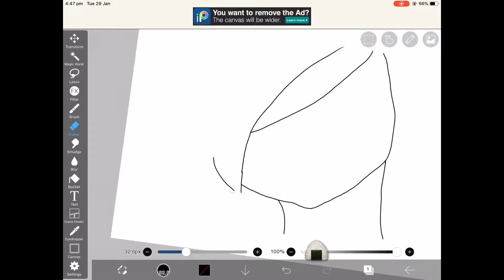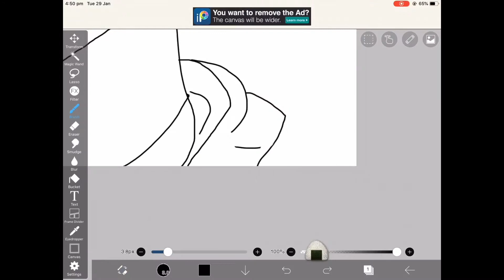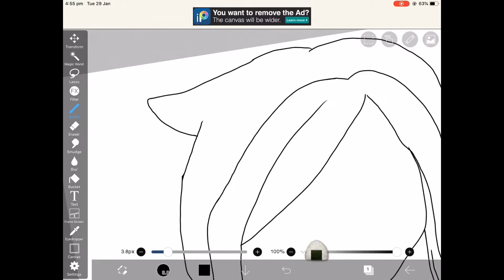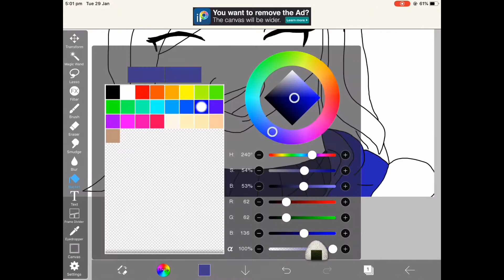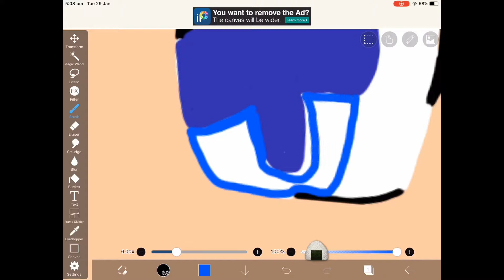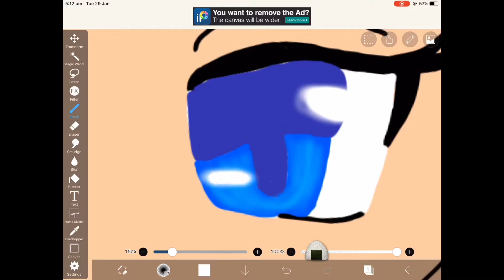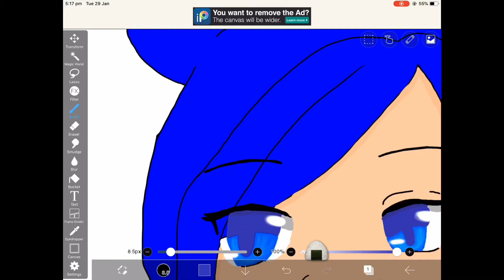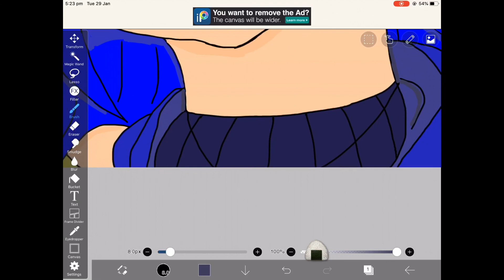ItsFunneh speedpaint | Violet Sushi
Again, another video of my favourite YouTuber.
This took nearly 2 hours, even for my very index finger ☝️
App used: ibisPaint X, iMovie, Screen Recorder.